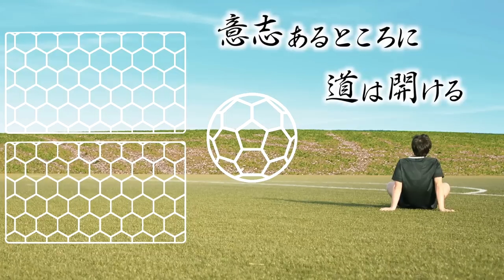【先輩後輩対決】縦回転vs正確無比！ LISEMけーごと元サンフレ森﨑浩司がフリーキック対決したら、超ハイレベルな闘い過ぎた…！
【森﨑浩司考案のサッカーあるある】

【COOL SHADER】那須大亮YouTubeプレゼント企画
↑ザムスト COOL SHADER（冷感ポンチョ）を抽選で10名様にプレゼントします。

▼応募に関して
応募は1人1回まで。2回目以降の応募は無効とさせていただきます。応募の際にご提出頂いた氏名・住所・電話番号・メールアドレスの個人情報は、選出以外の目的には一切使用しません。

▼締切に関して
7月31日23時59分まで
当選者の発表は発送をもってかえさせていただきます。